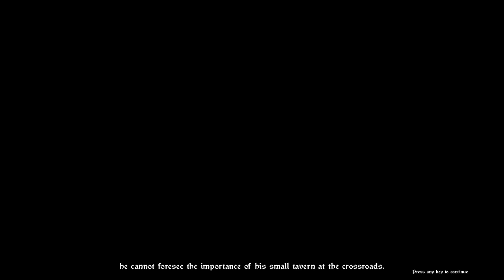Building a tavern in Crossroads Inn Anniversary Edition | Campaign missions | Part1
We begin our journey as a young lad inheriting an Inn. Are we the future king or Yorevale? Could the rumors be true?! Join us as we work through the campaign story!